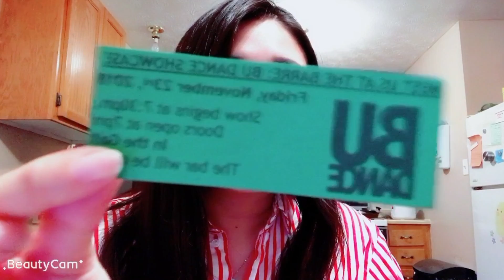Vlog 4 |Bishop's University的留学生活|看Dance Team的演出全记录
这次的Vlog主要是记录一下学校DanceTeam的Showcase
主要是好朋友盛情邀约，再有就是很久没拍Vlog了
这个视频也是耗了差不多大半个月才有空剪了
我所读的学校是加拿大魁北克省的Bishop's University
学校氛围很好 该玩的时候玩的尽兴 该学习的时候学的起劲
最后呢：背景音乐是Jennie小姐姐亲自唱的 所以大家可以去支持她哦～！